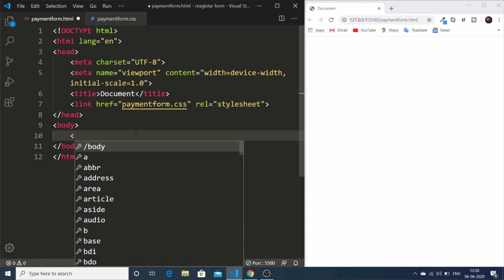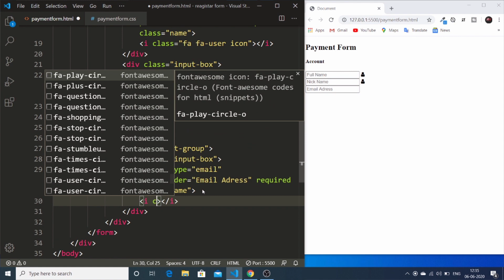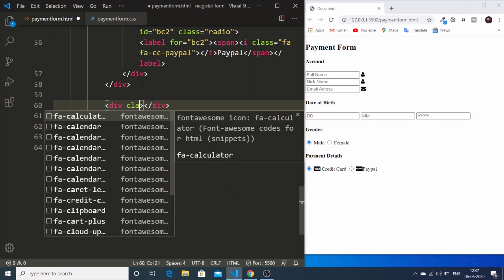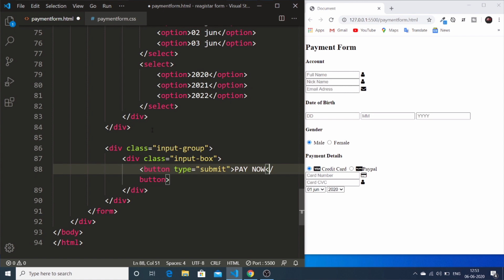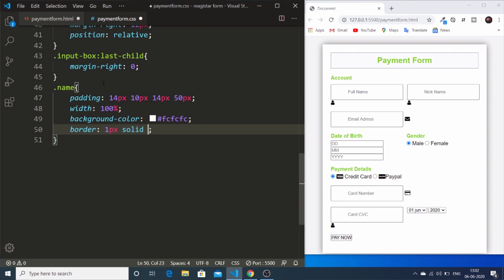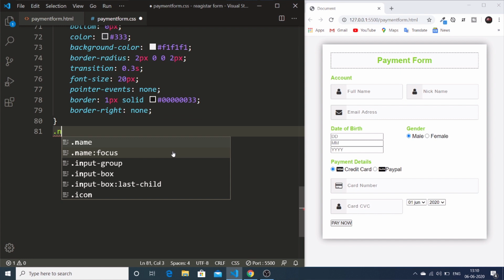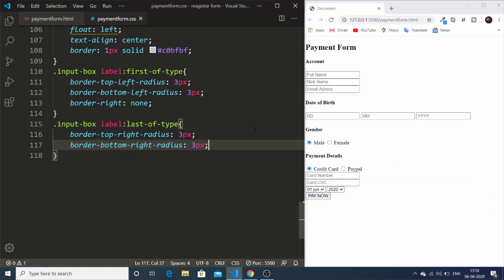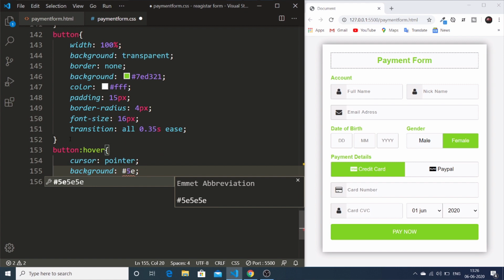How to create Payment form page design In html and css || How To Make a Form Design In HTML AND CSS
Form design using html and css
Only html and css payment form page design
Create a form using html and css